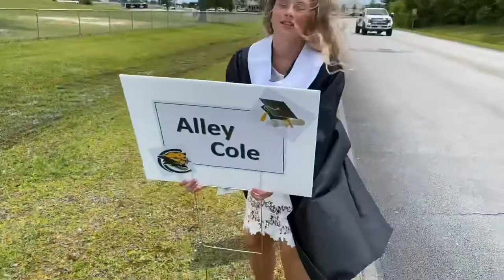Summer Time fun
So much craziness in this world that we can’t control, but you have control with the memories you make with your family